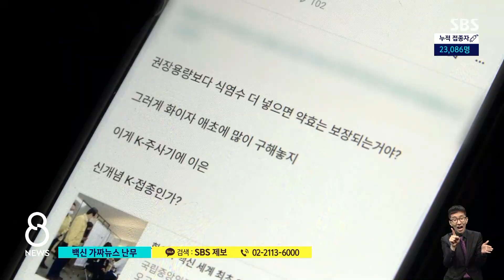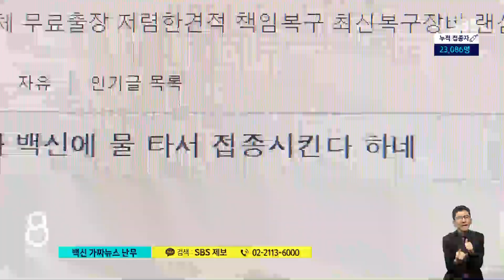"접종하면 좀비 된다"…가짜뉴스 차단 안간힘 / SBS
최근 온라인에서 코로나19 백신에 대한 거짓말들이 사실처럼 포장돼 퍼지고 있습니다. 백신을 안 맞으면 체포된다든지, 또 백신을 맞으면 좀비가 된다는 참 터무니없는 내용 들입니다. 백신에 대한 불신을 키울 수 있는 이런 거짓말에 대해서 정부는 강경하게 대응하기로 했습니다.
이 소식은, 김형래 기자가 전하겠습니다.